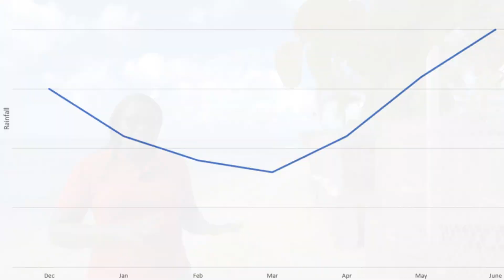The Dry Season: Part 1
We always hear about the 4 seasons, but here in Barbados we only have two. Follow Meteorologists Cherise Brathwaite and Francois Carvalho as they talk about one of our seasons in Barbados, the dry season.